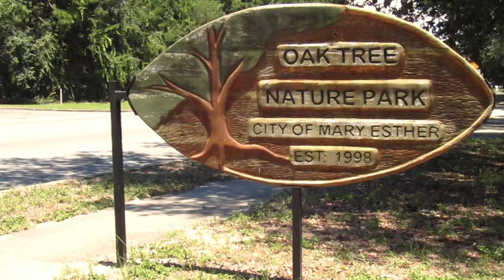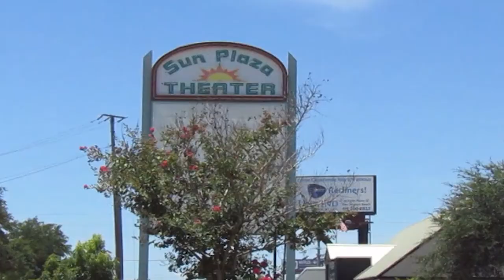Mary Esther Florida VLOG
🌴 Ready to immerse yourself in the vibrant Mary Esther, Florida experience? Join us in our latest VLOG, 'Mary Esther Florida VLOG,' and uncover the hidden treasures of this charming coastal town.

Whether you're considering moving to Mary Esther Florida or simply curious about life in this picturesque community, this video is a must-watch. We'll guide you through the top places to live in Mary Esther Florida, showcasing the lifestyle, culture, and natural beauty that make this destination truly special. 🏡

❤️ Let's make Mary Esther your new home sweet home! Join us on this virtual journey, and let the enchantment of Mary Esther Florida capture your heart. 🌟

Are you interested in seeing the homes and condos that are available now in Mary Esther, Florida